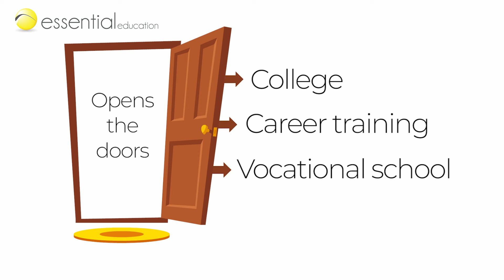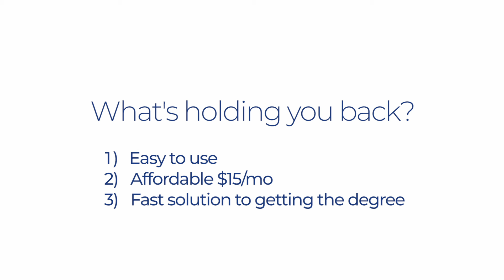Why Get A High School Equivalency Credential?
Are you lacking a high school diploma? Here are 4 reasons why you should get a high school equivalency credential.

▬▬ Video Highlights ▬▬▬▬▬▬▬▬▬▬▬▬▬▬▬▬▬▬

0:00 Intro - Why Get a High School Equivalency Credential
0:08 Earn More Money
0:18 Be a Good Role Model for Your Kids
0:33 Open the Doors to College, Career Training, Vocational School
0:48 Feel Good About Yourself
1:09 How to Get More Info & Learn How to Enroll

Have questions?